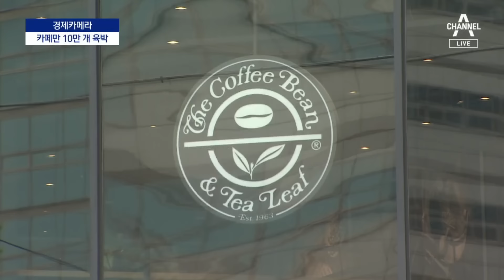[경제카메라]고급·저가 전쟁에 개인 카페 후퇴 | 뉴스A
[경제카메라]고급·저가 전쟁에 개인 카페 후퇴

'커피공화국'이라고 하죠. 한국 소비자들의 커피사랑은 각별합니다. 해외 명품 커피와 저가 커피 매장이 계속 늘어나고 있는데요. 고급과 저가로 양극화된 시장에서 개인이 운영하는 카페는 사라져가고 있습니다. 경제카메라, 곽민경 기자입니다.

〈평일〉
08시 00분 라디오쇼 정치시그널 (유튜브 라이브)
08시 50분 김진의 돌직구 쇼
10시 20분 김진의 더라방 (유튜브 라이브)
12시 00분 뉴스A 라이브
15시 50분 강력한 4팀
17시 20분 뉴스TOP10
19시 00분 뉴스A

〈주말〉
12시 00분 토요랭킹쇼·뉴스A 라이브
17시 40분 뉴스TOP10
19시 00분 뉴스A

〈평일〉
08시 00분 라디오쇼 정치시그널 (유튜브 라이브)
08시 50분 김진의 돌직구 쇼
10시 20분 김진의 더라방 (유튜브 라이브)
12시 00분 뉴스A 라이브
15시 50분 강력한 4팀
17시 20분 뉴스TOP10
19시 00분 뉴스A

〈주말〉
12시 00분 토요랭킹쇼·뉴스A 라이브
17시 40분 뉴스TOP10
19시 00분 뉴스A